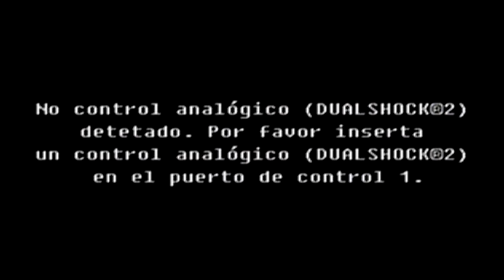GODZILLA VS KONG LEAKED FOOTAGE | Jouabilité de Peter Jackson's King Kong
Une copie de Godzilla VS Kong est apparue accidentellement dans ma boîte aux lettres. Nous n'avons pas peur des procès! Le monde a besoin de voir ce choc de titans maintenant! Malheureusement, cette version du film est entièrement en français. Je suis desolé. Naomi Watts, j'taime.